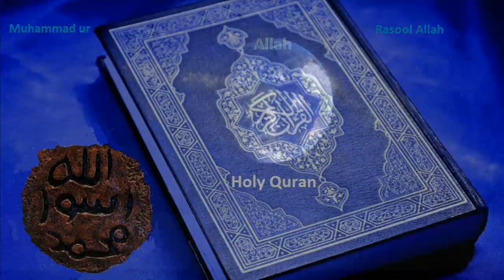Scientists create hybrid human-monkey embryo آدھا بندر، آدھا انسان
چینی اور امریکی سائنسدانوں نے ایک مشترکہ تجربے کے دوران ایسے زندہ جنین (ایمبریو) تیار کیے ہیں جو انسان اور بندر کے انتہائی بنیادی خلیوں پر مشتمل ہیں۔
اگرچہ سائنسی لحاظ سے یہ ایک اہم کامیابی ہے لیکن انتہائی متنازعہ بھی ہے کیونکہ یہی تحقیق مزید آگے بڑھا کر ’آدھا بندر، آدھا انسان‘ جیسے عجیب الخلقت جانور تیار کیے جاسکیں گے۔
واضح رہے کہ انسانوں اور حیوانوں کے خلیات میں ملاپ کی کوششیں کم از کم پچھلے بیس سال سے جاری ہیں جن میں سؤر اور بھیڑ کے خلیوں کو انسانی خلیات سے ملایا جاچکا ہے۔
طبّی نقطہ نگاہ سے یہ کوششیں ’’زینو ٹرانسپلانٹیشن‘‘ (Xenotransplantation) کا حصہ ہیں، جس کا مقصد کسی جانور کے جسم میں انسانی اعضاء ’’اُگا کر‘‘ دوبارہ اسی شخص میں پیوند کرنا ہے۔
زینوٹرانسپلانٹیشن میں کامیابی کی بدولت یہ ممکن ہوجائے گا کہ ایک انسان کے جسمانی خلیات کسی جانور میں داخل کرکے مطلوبہ عضو کی ہوبہو اور جیتی جاگتی نقل اس جانور میں ’’کاشت‘‘ کرلی جائے، جسے واپس اسی انسان کے جسم میں پیوند کردیا جائے۔